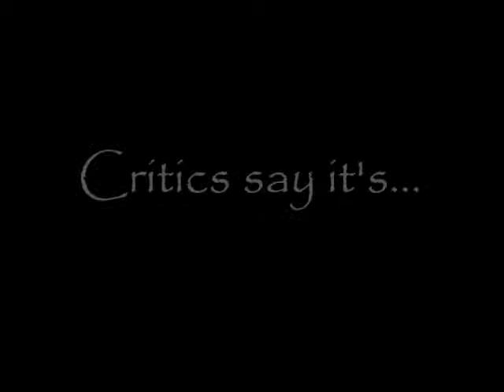Bread Crumb Trailer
I was bored. and I'm a schizophrenic... Lovin' Life, y'all! :)